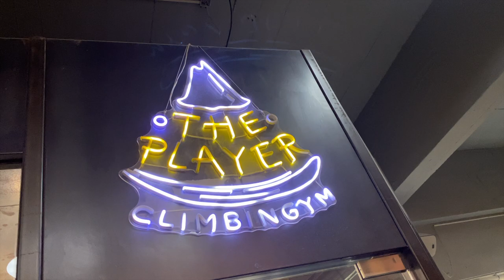The Olympic climber you have never heard about | Zhang Yue Tong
Had to opportunity to climb with World Cup Silver Medalist Tong Tong, tried some hard boulders, jumped around and I sure as hell learned a lot.

jonathan_sin88